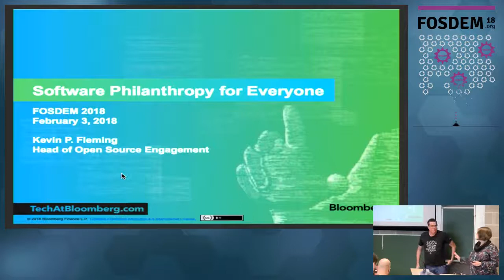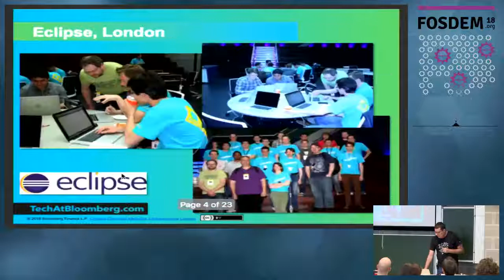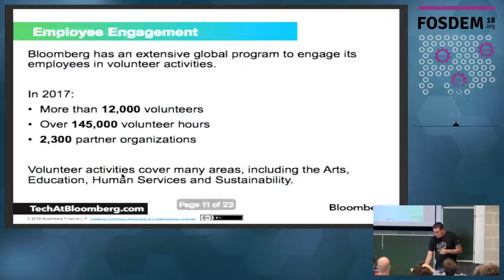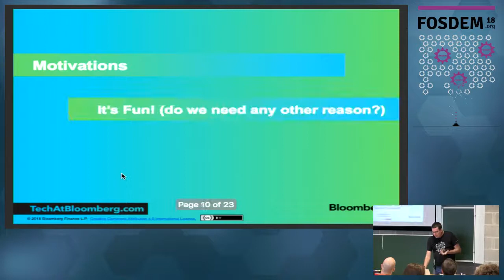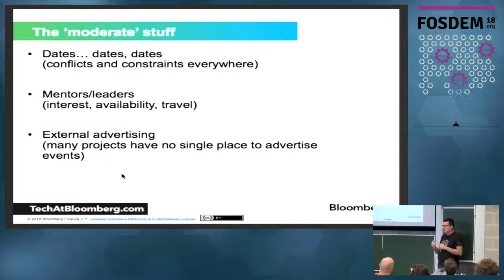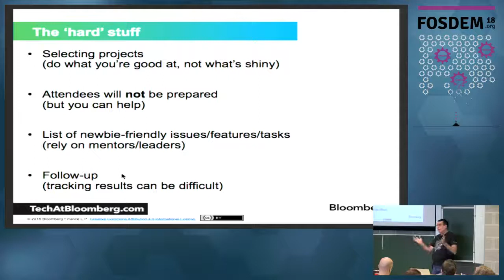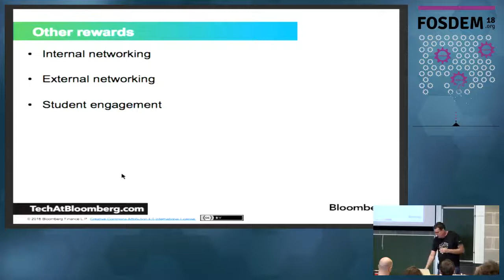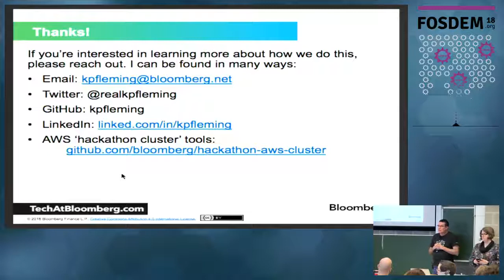Software Philanthropy for Everyone Engaging corporate philanthropy in free and open source software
by Kevin P. Fleming